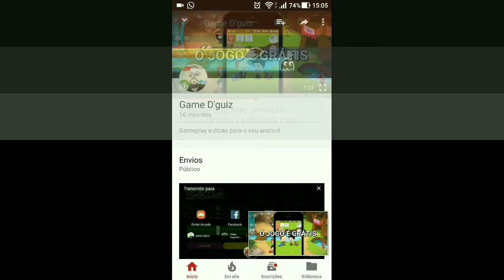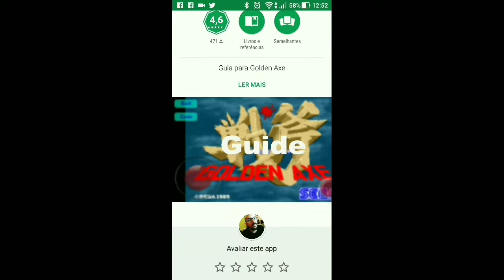CLÁSSICO DA SEMANA - GOLDEN AXE PARA ANDROID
Ajude o canal a trazer prêmios pra você!

E no vídeo de clássicos da semana, eu trago para o seu Android, GOLDEN AXE
Pra quem quiser relembrar e matar a saudade 👴